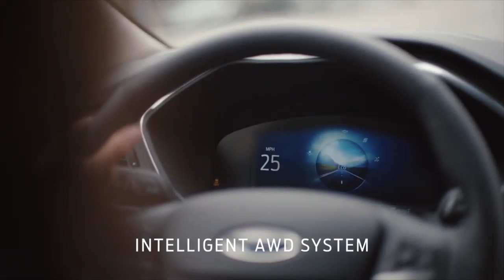Gurley Summer SUVS escape 2